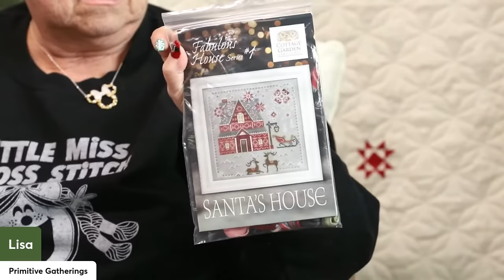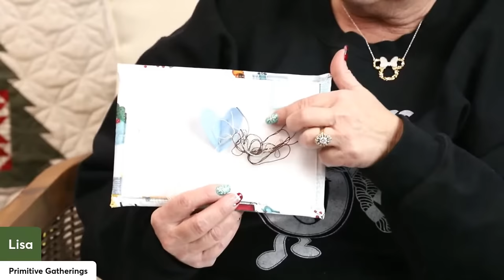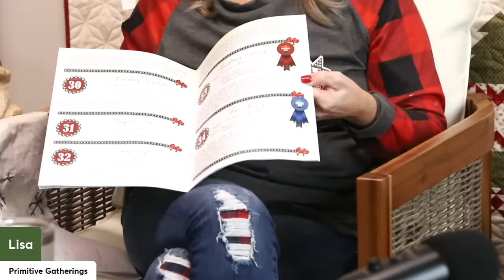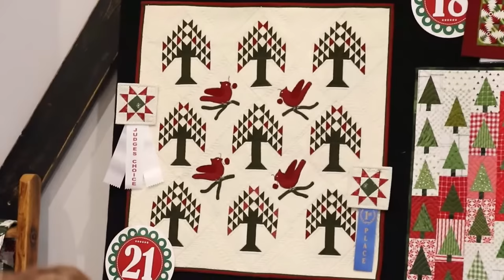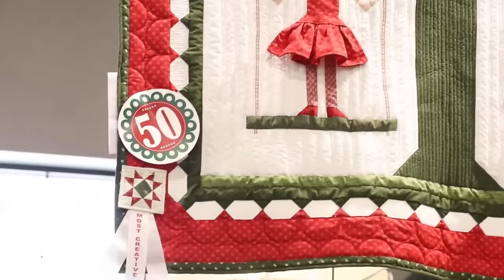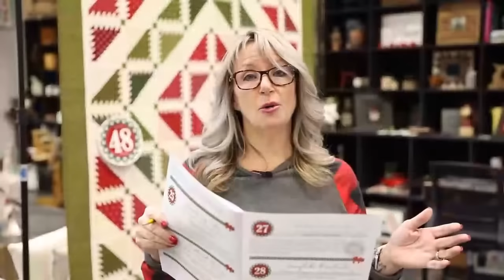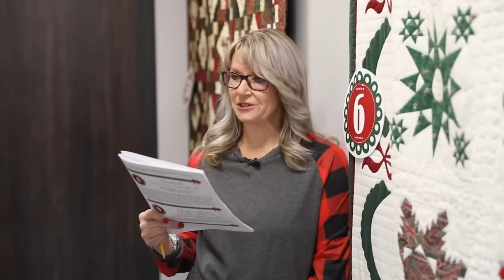Our Red Cream and Green Quilt Show | Lisa Bongean | Primitive Gatherings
Take the quilt tour as Lisa shows off all of the beautiful Red Cream and Green Quilts for our 2023 Quilt Show!